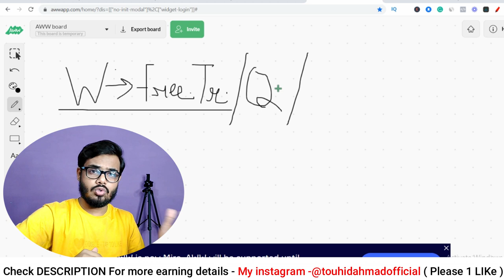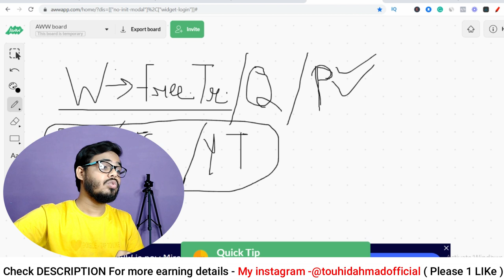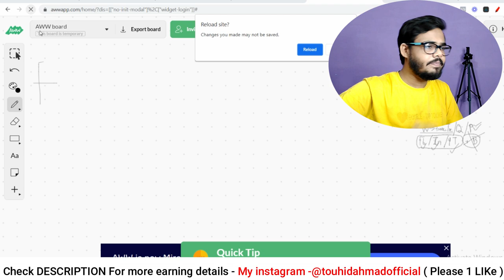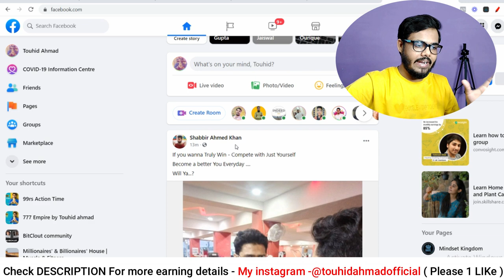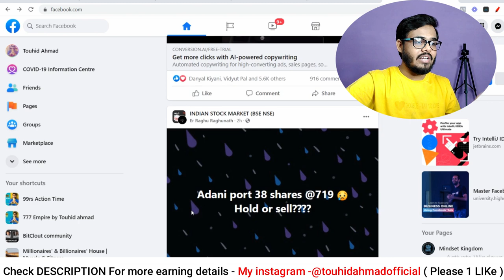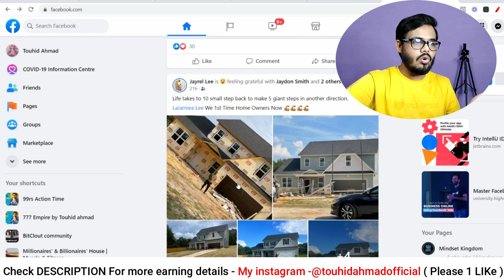Promote Affiliate Products WITHOUT A Website with Free Traffic | Affiliate Marketing for beginners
🔥 [Hindi/Urdu]